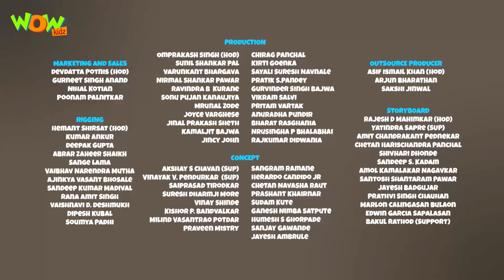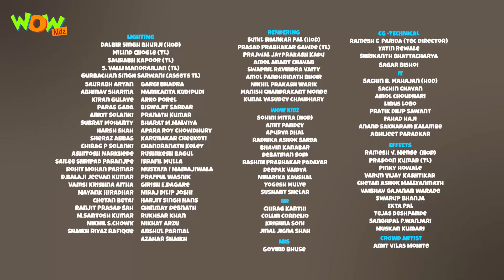New Cartoon Show | Chacha Bhatija | Wow Kidz | Hindi Cartoons For Kids | Karamati Coat